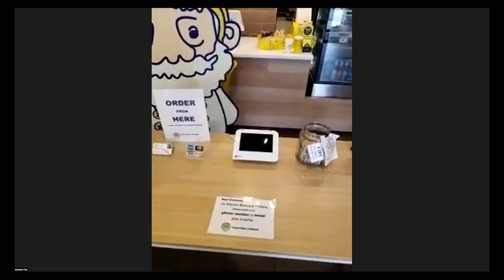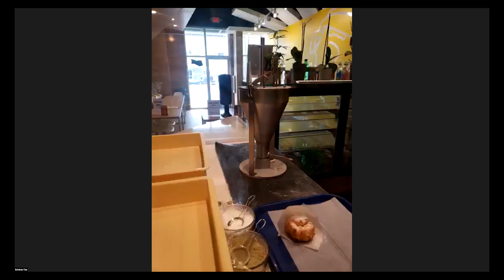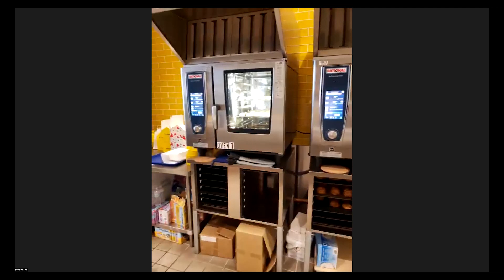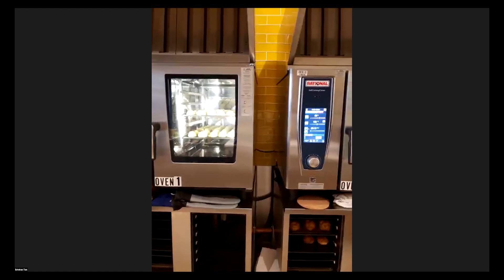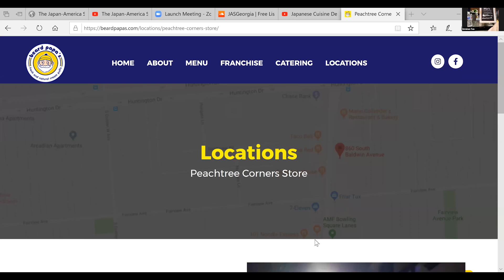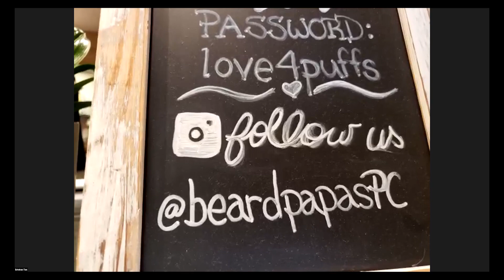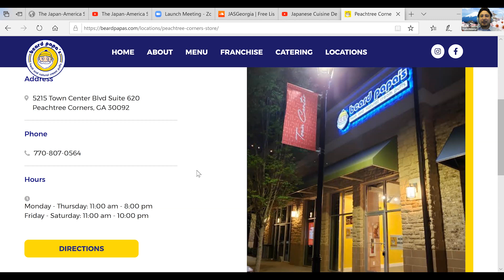Beard Papa's Cream Puffs Demo